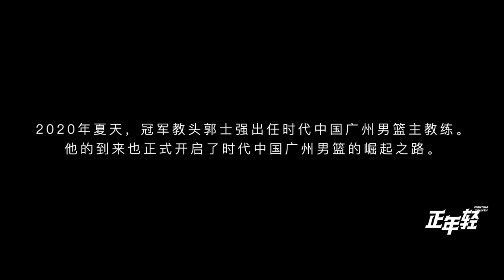《正年轻》陈盈骏：当台北遇到东北，顶级后卫的炼成记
YouTube：Chinese Baller Vision/Chinese Baller Vision Highlight
B站：北美篮球社